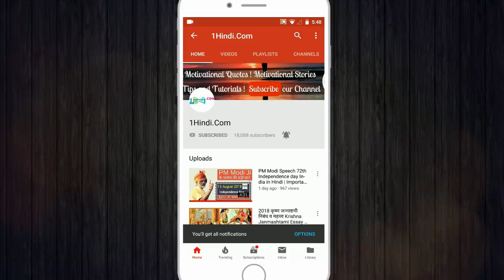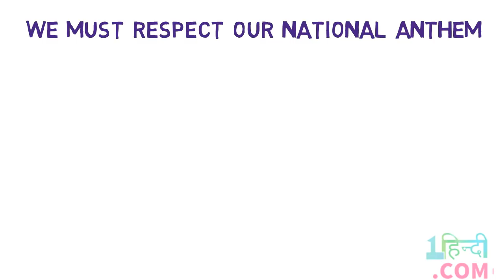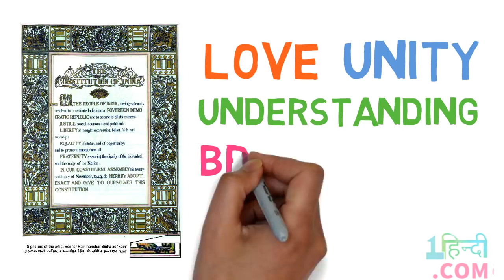26 Jan Republic Day Speech in Hindi 2020 गणतंत्र दिवस पर भाषण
आज के इस विडियो में हमने 2020 के गणतंत्र दिवस पर बच्चों के लिए भाषण (Speech on Republic Day in Hindi) प्रस्तुत किया है

वेबसाइट में भाषण पढ़ें :
26 जनवरी गणतंत्र दिवस भाषण Speech on Republic Day in Hindi for Teachers & Students

गणतंत्र दिवस पर निबंध व भाषण 26 January Republic Day Essay Speech Hindi